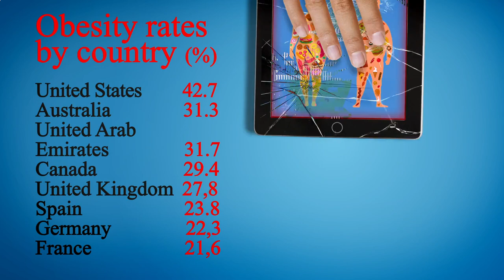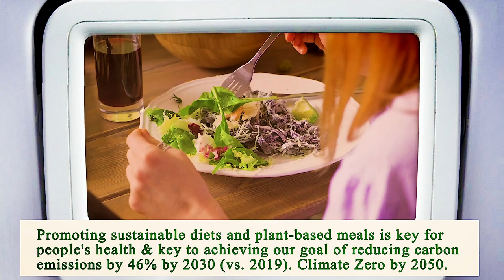Nearest Restaurant From Me San Diego 92102 CA, San Diego County, California